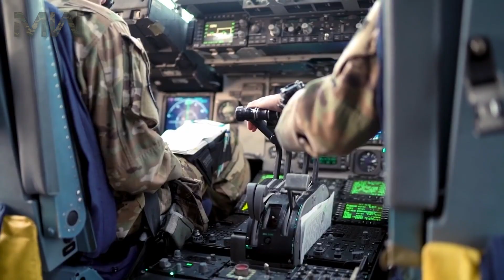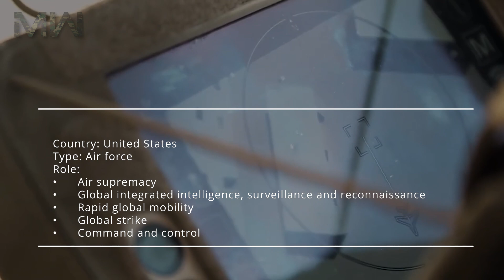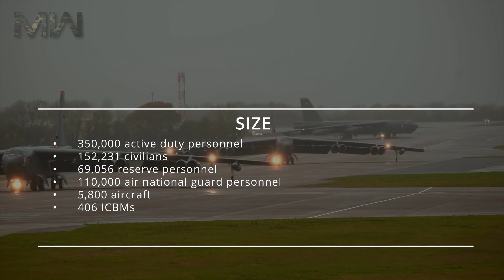United States Air Force (USAF)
The United States Air Force (USAF) is the air service branch of the United States Armed Forces, and is one of the eight U.S. uniformed services.

Along with conducting independent air operations, the U.S. Air Force provides air support for land and naval forces and aids in the recovery of troops in the field. As of 2017, the service operates more than 5,369 military aircraft and 406 ICBMs. It has a $156.3 billion budget and is the second largest service branch, with 329,614 active duty airmen, 172,857 civilian personnel, 69,056 reserve airmen, and 107,414 Air National Guard airmen.

Founded:
18 September 1947
(74 years, 5 months)
(as independent service)

1 August 1907
(114 years, 7 months)
(as Aeronautical Division, U.S. Signal Corps)

Type: Air force

Role:
Air supremacy
Global integrated intelligence, surveillance and reconnaissance
Rapid global mobility
Global strike
Command and control

Size:
350,000 active duty personnel
152,231 civilians
69,056 reserve personnel
110,000 air national guard personnel
5,800 aircraft
406 ICBMs

Part of:
United States Armed Forces

Headquarters:
The Pentagon
Arlington County, Virginia, U.S

Motto(s):
"Aim High ... Fly-Fight-Win"
"Integrity first, Service before self, Excellence in all we do"

Colors:
Ultramarine blue, Golden yellow

Music Info:
Somethings Lurking in the Water - Sightless in Shadow